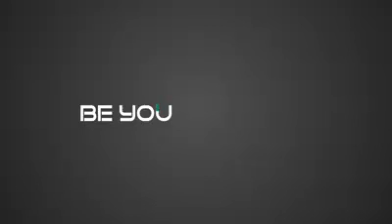Brigade Utopia in Varthur, Bangalore | Walkthrough Video ᴴᴰ | Download Brochure 👇🏻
📞𝐂𝐨𝐧𝐟𝐮𝐬𝐞𝐝? 𝐓𝐚𝐥𝐤 𝐓𝐨 𝐎𝐮𝐫 𝐏𝐫𝐨𝐩𝐞𝐫𝐭𝐲 𝐌𝐚𝐧𝐚𝐠𝐞𝐫: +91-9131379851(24𝘹7 𝘈𝘷𝘢𝘪𝘭𝘢𝘣𝘭𝘦)

Brigade Utopia Is The New Residential Apartment Project Launched In Varthur Road, Bangalore.

The Residential Enclave Brigade Utopia Tranquil Features The Very Best In Brigade Group’s Luxury Living Segment. The Project Offers Spacious Apartments With Luxurious Features. The Newest Addition Is Brigade Utopia Paradise Tower Offering Studio, 1,2 BHK Apartments From Just Rs. 32 Lakhs Onwards

Beautiful Landscapes All Around Brigade Utopia Paradise Make It More Special & Elite.

The Builder Is Guaranteed To Bring A Quality Living Experience To The Community Of Varthur Road, East Bangalore With Brilliant Architecture And An Equivalent Lifestyle In Brigade Utopia Halcyon.

Brigade Utopia Paradise Location Has Excellent Connectivity & It Is Located At The Crux Of Varthur Road – Balagere Road Near Existing And Upcoming Communities & Facilities.

Amenities At Brigade Utopia Paradise Include A Fully Equipped Clubhouse, Landscaped Gardens, Gymnasium, Swimming Pool, Recreation Rooms, Outdoor Sports Courts, Children’s Play Area, Party Hall, And Meticulously Planned With Utmost Importance To State-Of-The-Art 24/7 Securities.